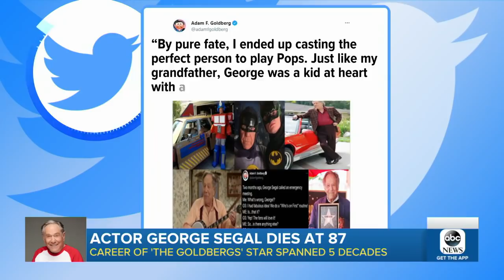‘The Goldbergs’ star George Segal dies at 87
Fans are remembering the Oscar-nominated actor's decadeslong career. ABC News' Megan Tevrizian reports.